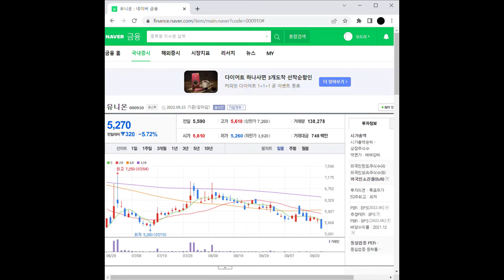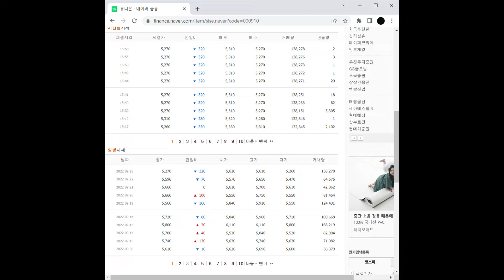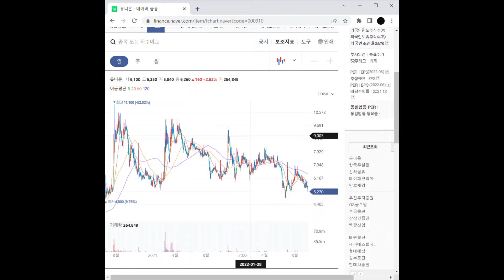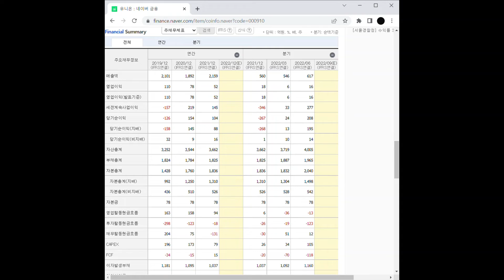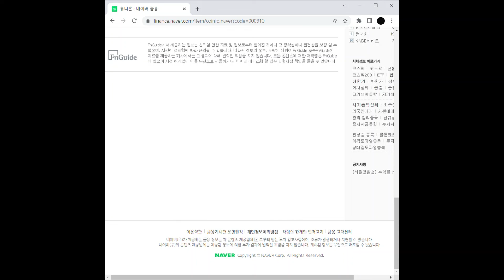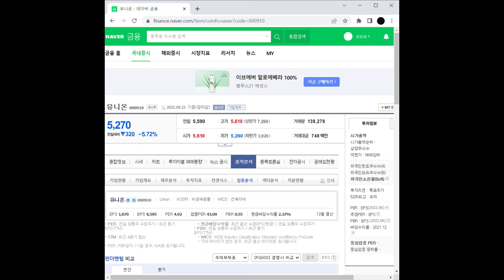지하 고속도로 관련주 유니온 주가 전망 및 차트 분석